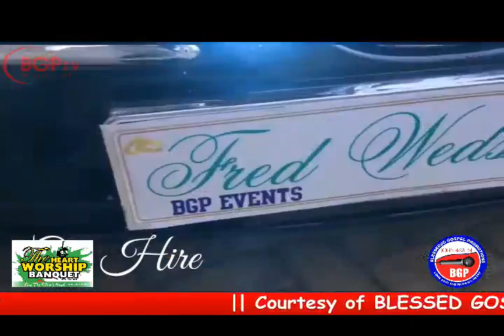A MUST WATCH NANTI 9th Sept 2023 || MEGA HEART WORSHIP BANQUET